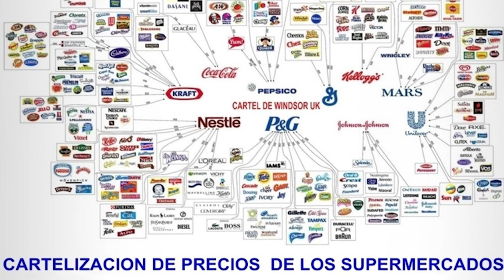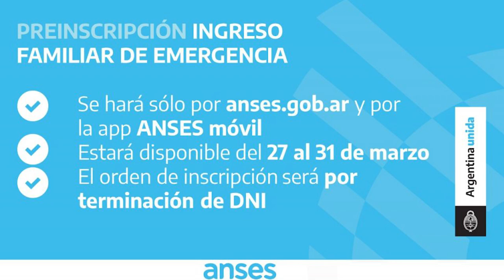COLUMNA: Economía: Un análisis de Nicolás Aroma en este contexto de pandemia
Nicolás Aroma es economista y a partir de hoy columnista de nuestro canal.
La situación económica de la Argentina y de la Provincia era complicada y la llegada de la Pandemia, agravó la situación.
Nicolás hace referencia a algunas de las aristas de la situación económica del país y la provincia, teniendo en cuenta los efectos de la Pandemia en la ya crítica economía provincial y nacional.  Destacando la presencia del Estado como garante de la vida de las y los argentinos.